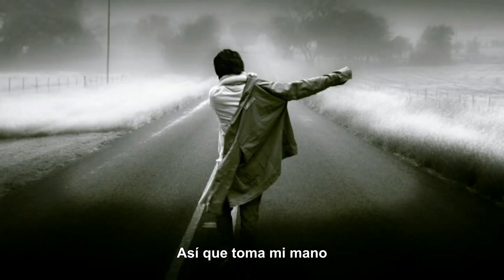CkY - Sara's Mask (Subtitulado)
Esta gran cancion, subtitulada, traducida de esta gran  banda, con este  video editado, Saludos... Music Video (Tren Rojo) (TrenRojoCruzandoo) (Tren Rojo Cruzando)